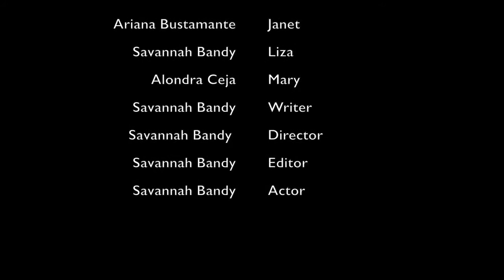Evil Within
Greenwood Elementary, Montebello Unified School District
Teacher: